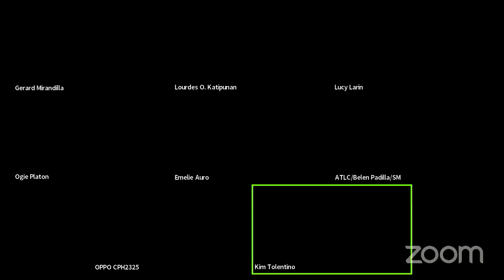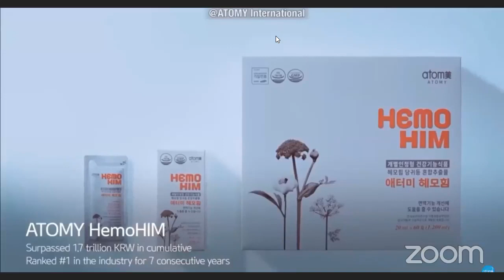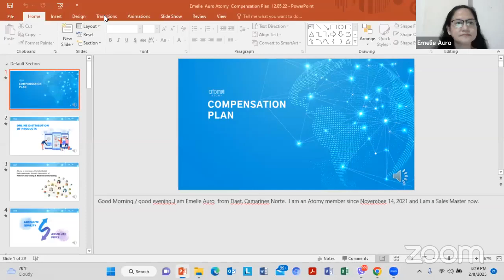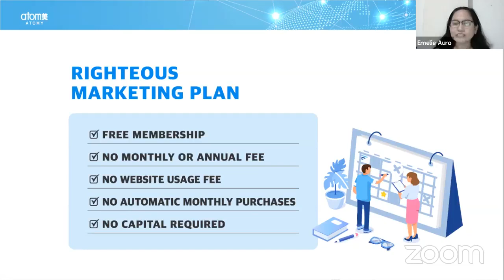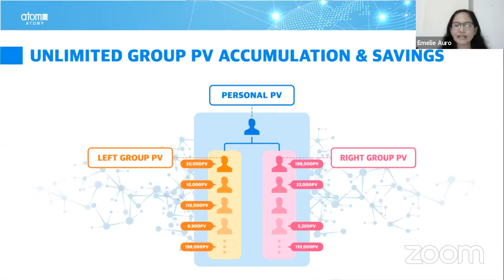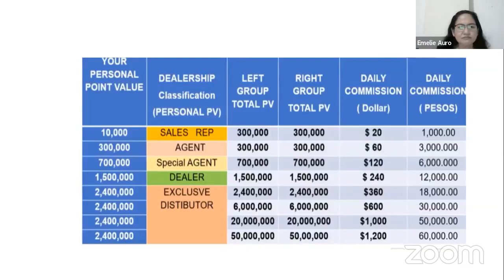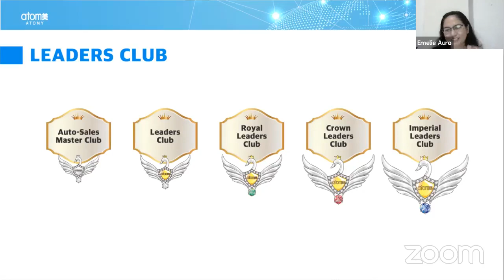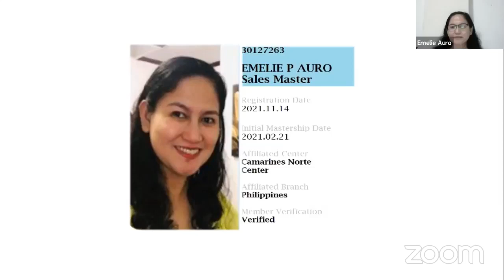STP by Atomy Camarines Norte Education Center with SM Emelie Auro - Feb. 8, 2023